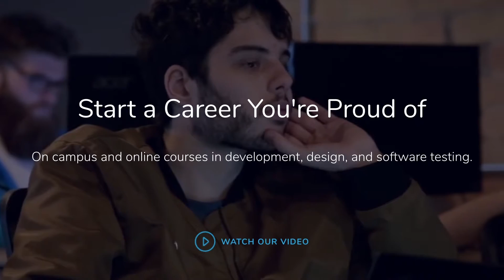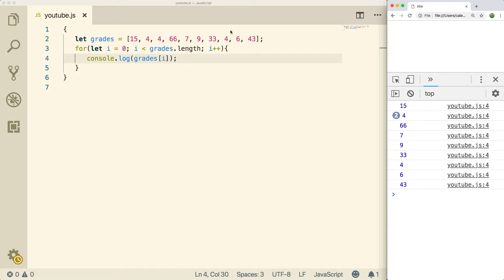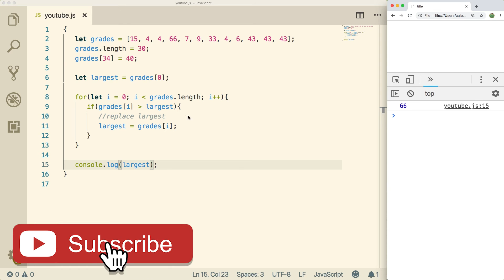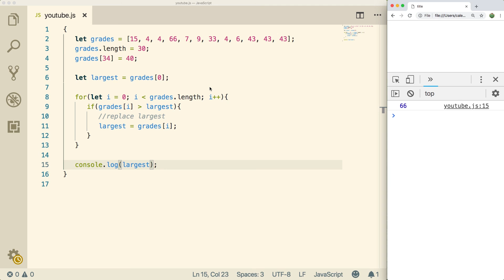JavaScript Programming Tutorial 38 - Iterate Through Array Examples Search an Array